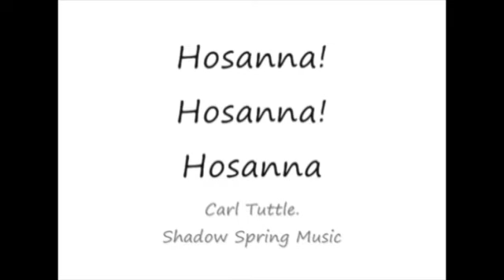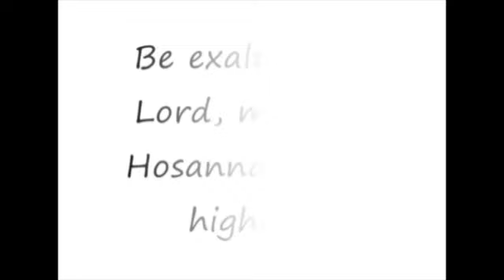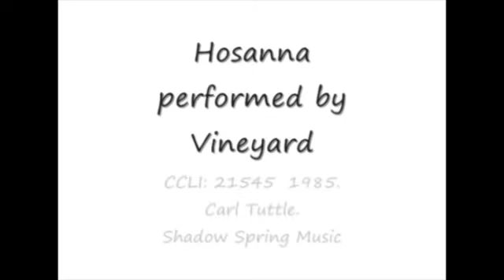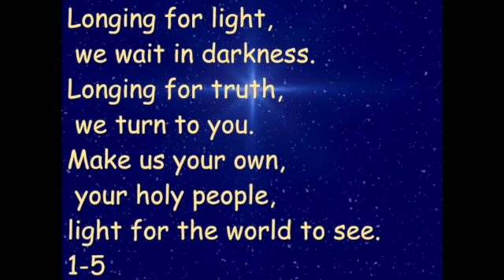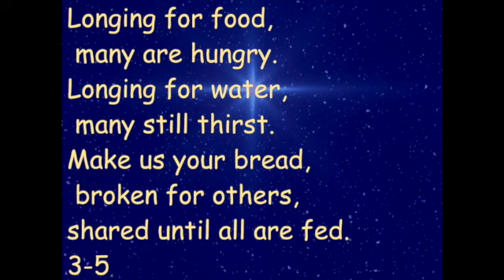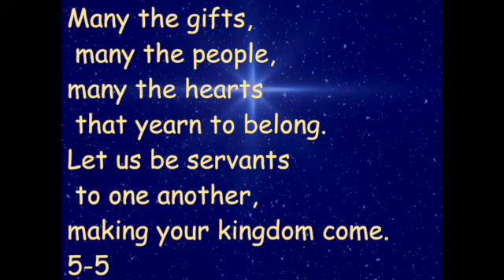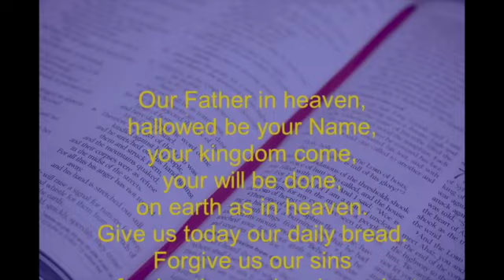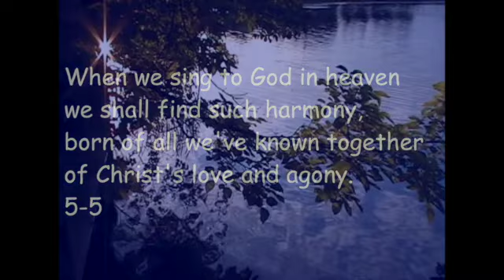Palm Sunday Worship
Church Worship: Wesley Place Methodist Church Archives